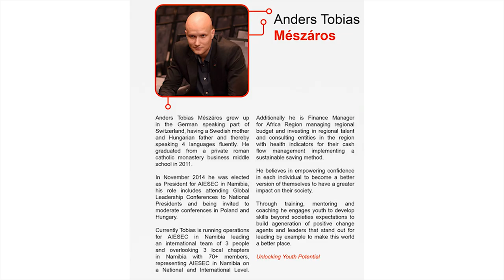Unlocking Youth Potential | Anders T. Mészáros | TEDxSwakopmund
"what will the world look like if you have a thriving youth"

Anders Tobias Mészáros grew up in the German speaking part of Switzerland, having a Swedish mother and Hungarian father and thereby speaking 4 languages fluently. He graduated from a private roman catholic monastery business middle school in 2011. In November 2014 he was elected as President for AIESEC in Namibia, his role includes attending Global Leadership Conferences to National Presidents and being invited to moderate conferences in Poland and Hungary.
Currently Tobias is running operations for AIESEC in Namibia leading an international team of 3 people and overlooking 3 local chapters in Namibia with 70+ members, representing AIESEC in Namibia on a National and International Level.
He believes in empowering confidence in each individual to become a better version of themselves to have a greater impact on their society.